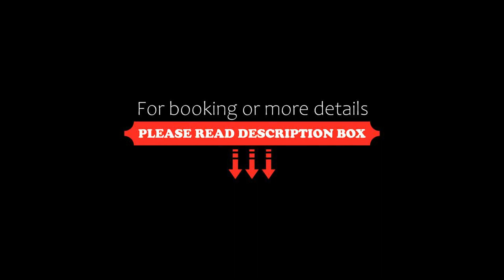Queens Hotel, Ennis, Ireland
About Property:
Set in Ennis and with The Cathedral of Saints Peter and Paul reachable within 400 metres, Queens Hotel offers a restaurant, non-smoking rooms, free WiFi and a bar.
At the hotel, the rooms are equipped with a desk, a flat-screen TV, a private bathroom, bed linen and towels. All guest rooms feature a wardrobe.
à la carte and Full English/Irish breakfast options are available every morning at Queens Hotel.
The reception at Queens Hotel can provi...
Property Type: Hotel
Address: 41 Abbey Street, Ennis, Ireland
Searching For
1. Queens Hotel - Ennis - Ireland
2. Queens Hotel - Ennis - Ireland Address
3. Queens Hotel - Ennis - Ireland Rooms
4. Queens Hotel - Ennis - Ireland Amenities
5. Queens Hotel - Ennis - Ireland Offers and Deals
Audio Credit:
Track Title: Reasons To Hope
Artist: Reed Mathis